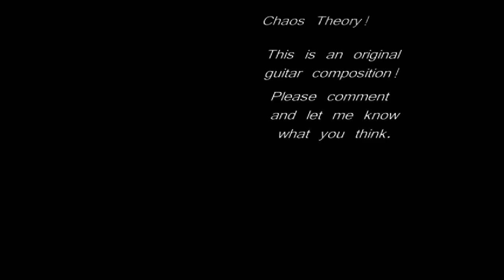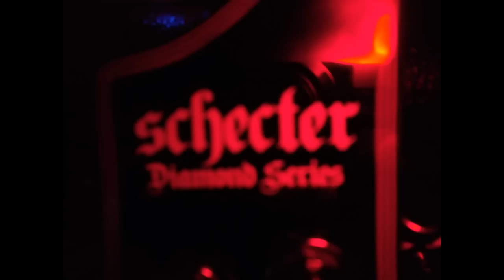Chaos Theory Original Guitar Composition!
This song was awesome to write! It's in drop b tuning/6 string I recorded the guitars and effects using the presets I came up with on my M-Audio fast track recorder. I wanted this song to be complex in certan areas and simple in others as well as capture a certan mood with the guitar tracks. Please comment and let me know what you think. I will take all the advice I can get towards being a better song writer. More songs to come!  Thank You!